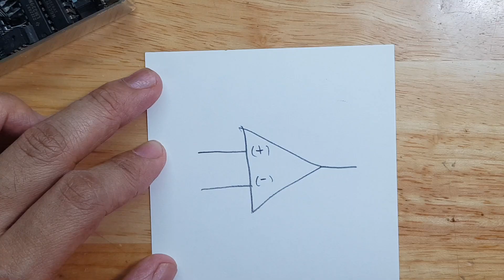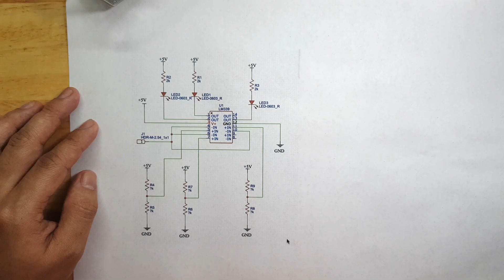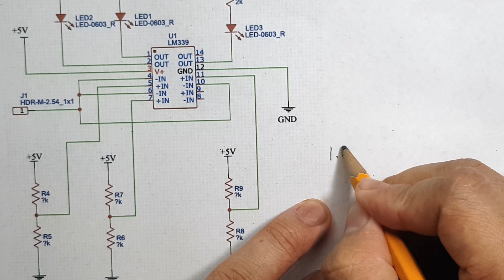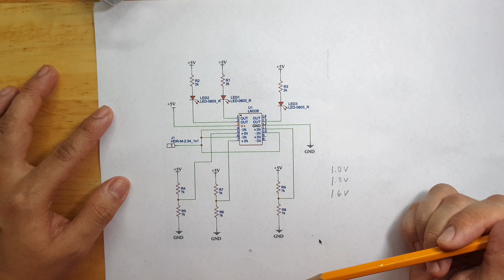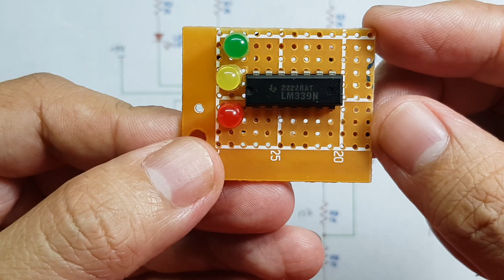WATERLEVEL SENSOR TUTORIAL STEP BY STEP WITH NO ARDUINO - LM339 based water level indicator project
This is a waterlevel sensor tutorial based on lm339 quad comparator IC.

This waterlevel indicator project tutorial does not use an Arduino board.

It is very ideal electronics project showing capabilities of an lm339 comparator circuit.

Background sound and effects from imovie:
(ilife sound effect/sci-fi) Computer Data 04
(ilife sound effect/sci-fi) Computer Data 05
(Jingles) Motocross
(Jingles) Torn Jeans Long